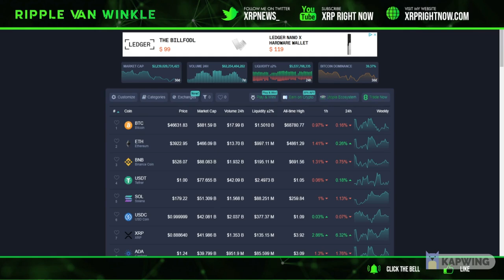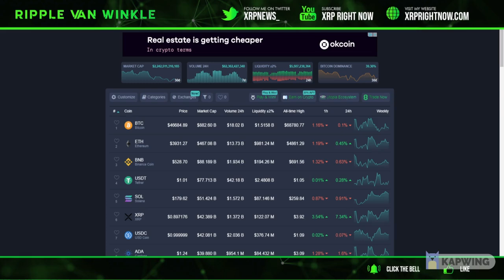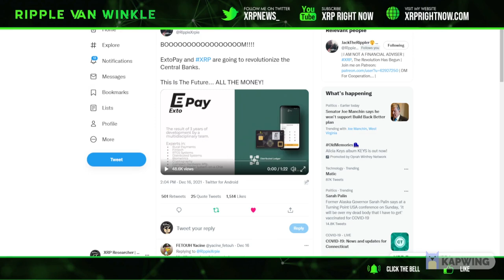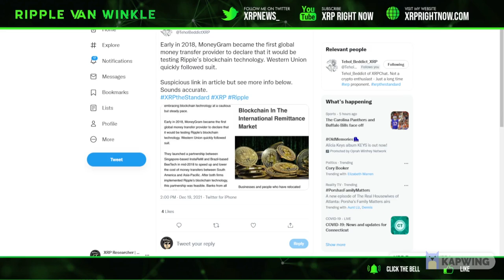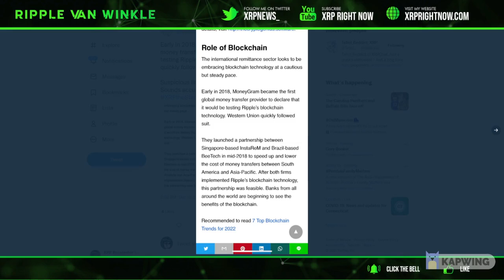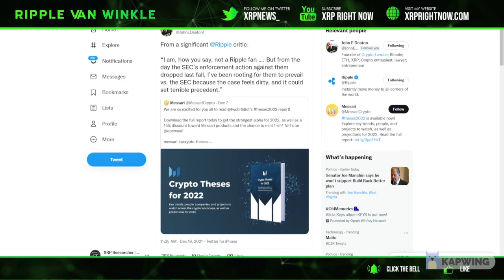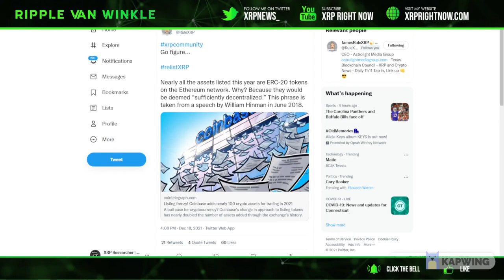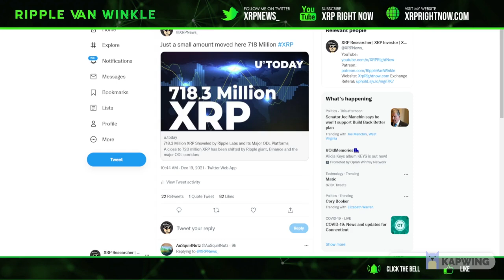Ripple XRP News - XRP PRICE IS PUMPING! Mass Amounts of XRP on the move! Big Announcement tomorrow!